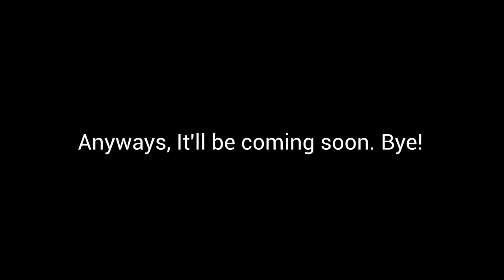Good News for (Blue's Clues Fans) Only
The series will feature 3 episodes each month.  21 episodes will be in each season.